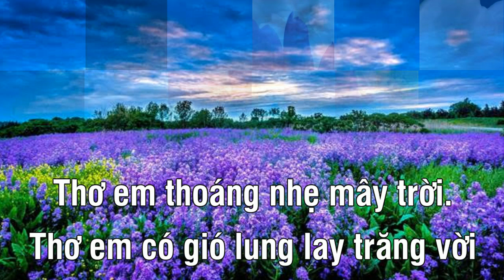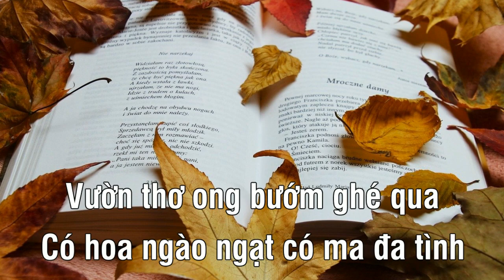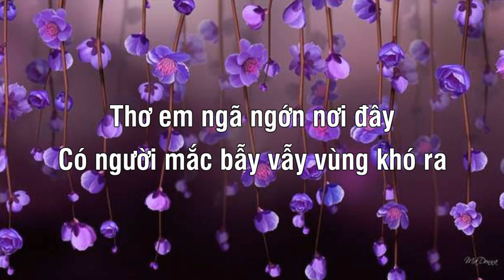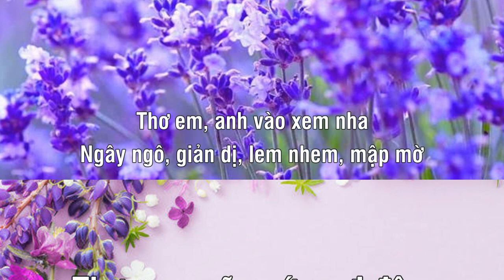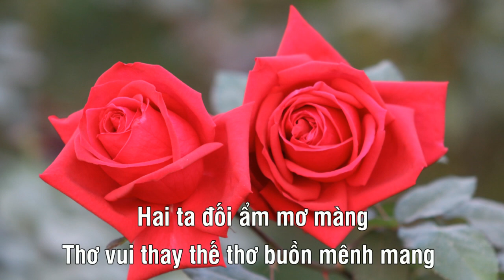Bẫy Thơ - Thơ: Quách Như Nguyệt - Nhạc & Hòa âm: Đỗ Hải - Ca sĩ: Thảo Quyên